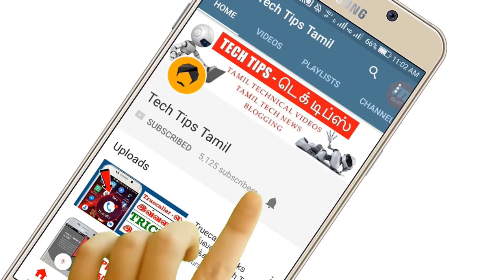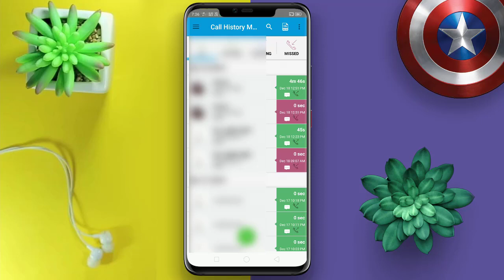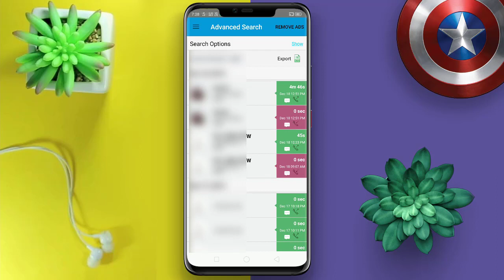How to Recover Deleted Call History (Tamil) - Tech Tips Tamil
Recover Deleted Call History | Recover Deleted Contacts | how to recover deleted call history without pc | call log recovery app | how to retrieve deleted call log - Tech Tips Tamil

▶▶ MORE INTERESTING VIDEOS TECH TIPS TAMIL ◀◀